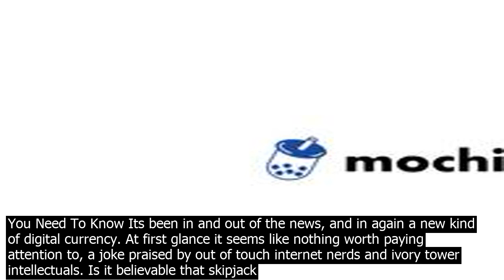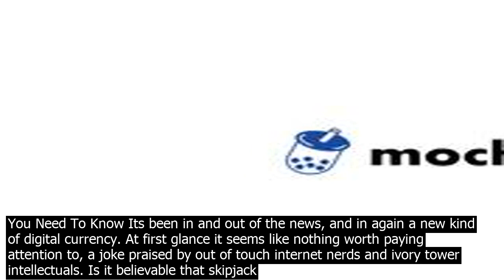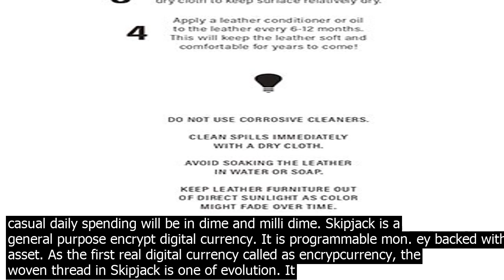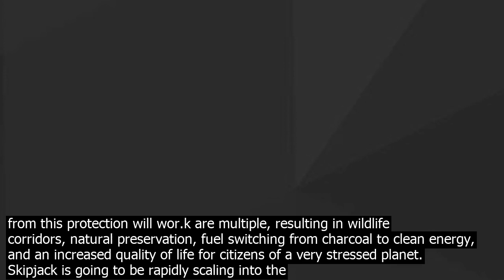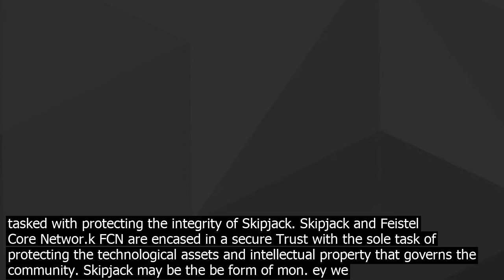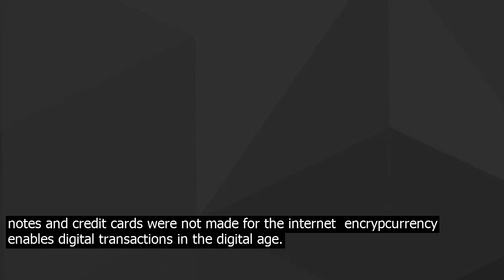Skipjack encrypcurrency this s.cam or not bitcoin black ieo date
Short Answer  No , Skipjack a real mon. ey! Skipjack is mon. ey for the Internet. It is a scarce new digital currency in planet to be used as mon. ey by millions around the world. In future people will buy coffee with Skipjack at local shops. Others will get pai.d in Skipjack and use it to shop online. Friends use it to settle with whoever pai.d for dinner. Workers send Skipjack back hom.e to help family, regardless of where they live. Most important things, it wor.ks at faster speed with multiple superencryp than other digital currencies in the world. It is a new digital currency revolution after cryocurrency. And yes it is not a cryo! Since its started in early 2018, Skipjack will provide as an alternative to traditional government issued mon. ey. No single government, corporation, or nation co.ntrols Skipjack. There is no need for a bank. People store Skipjack in software called a encrypwallet, which is available for almost any device. Long Answer  Skipjack is More than Money Skipjack is more than a system to store and transfer value from one person to another. Skipjack is a new hybrid protocol rather than a single protocol like bitcoin, a computer networ.k, and much more. Read the Getting Started guide first, then head over to the FAQ to lea.rn more about Skipjack at https// skipjackxm Is Skipjack Real Money? Some Things You Need To Know Its been in and out of the news, and in again a new kind of digital currency. At first glance it seems like nothing worth paying attention to, a joke praised by out of touch internet nerds and ivory tower intellectuals. Is it believable that skipjack will be going to replace bitcoin? During this time more articles will be written about the rise of skipjack, deh of bitcoin, there will be a site dedicated to recording these rise of skipjack. At this point, its safe to say skipjack VS bitcoin is here to see. So.. what is it exactly now the encrypcurrency name as Skipjack? Skipjack refers to two things  Skipjack is a payment networ.k similar to bitcoin, MasterCard or PayPal, and Skipjack the currency are the medium of exchange on the skipjack payment networ.k through centralized digital currency superencryp block. Skipjack is the only encrypcurrency designed as global currency and no other encrypcurrency, which is traded person to person without any need for a bank in the middle. Is Skipjack Real Money? If we are to be precise about a definition, for something to be used as mon. ey it should hold the following properties  Scarcity. There needs to be a finite supply so that the currency maintains its value. There will only ever be 100,000 million skipjack for next 100 years, no person can create more skipjack. This is a rule which is baked into the skipjack networ.k, and has a very high degree of security which called superencryp technology. The vast majority of the people securing the skipjack networ.k would have to agree on a change to the networ.k rules for them to change, this is highly unlikely to happen given they would agree to change the fundamentals of the networ.k. Durability. This is an open and shut case  digital currency does not wear, tear or break. However, you can buy some physical items which have skipjack addresses stored on them. Fungibility. Is each skipjack is the same as each other skipjack? Skipjack has no fungibility problems because technically transactions are traceable. When you make a skipjack transaction, the dime you spend from your wallet to another wallet have a traceable history back to the point where those dimes were originated from the networ.k. Skipjack will not allow you to do unfavorable services, so the history of dimes moving through encrypwallets which will not associated with unfavorable services will never be marked as unfavorable. Therefore, in all skipjack dimes could be seen as more valuable because they are clear, meaning they have not been dirtied by touching wallets of unfavorable services. At the current state of the networ.k, skipjack has no fungibility issues compare to a bitcoin problem which needs to be solved in order to make any bitcoin as valuable as any other bitcoin. Divisibility. Each skipjack or SJK is divisible. This ensures that even on a global scale people could transact in fractions of skipjack, if the value is to increase it is likely that casual daily spending will be in dime and milli dime. Skipjack is a general purpose encrypt digital currency. It is programmable mon. ey backed with asset. As the first real digital currency called as encrypcurrency, the woven thread in Skipjack is one of evolution. It first appeared in January 2018, to be trade as a type of digital karma between members. Skipjack is a new encrypcurrency  no one knew what it will worth. So an exchange rate of 10 to 1 was created, linking Skipjack to the US Dollar. With a set